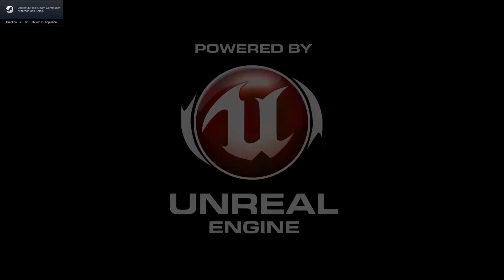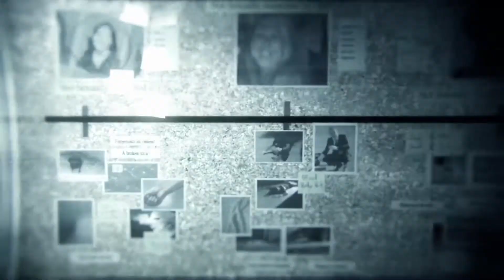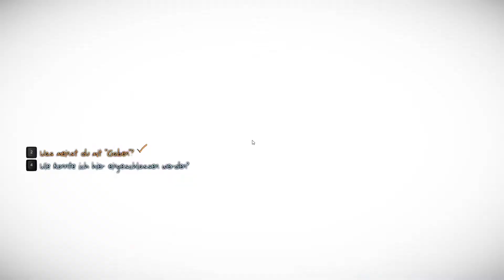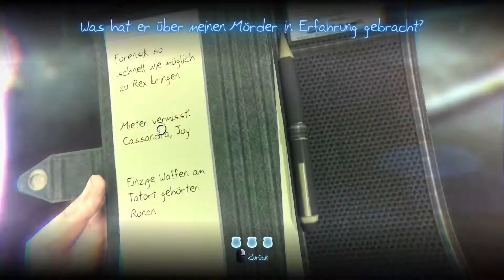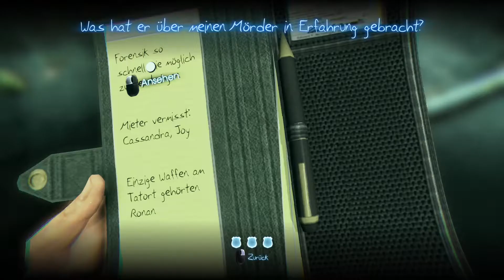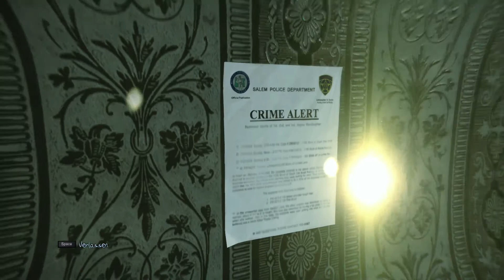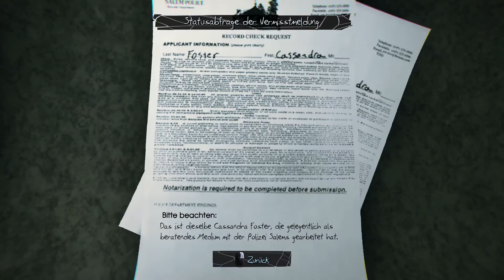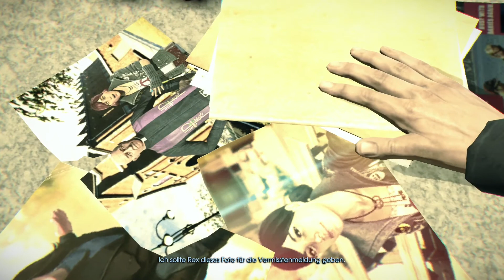Story - Murdered: Soul Suspect (1/6) (deutsch)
Das Video ist zu meinen privaten Spieleaufnahmen, die gibt es im Augenblick auch nirgends zu sehen, nicht wundern. Allerdings dachte ich mir, dass es für manche sicher sehenswert ist =)

PC, Windows 10, Steam